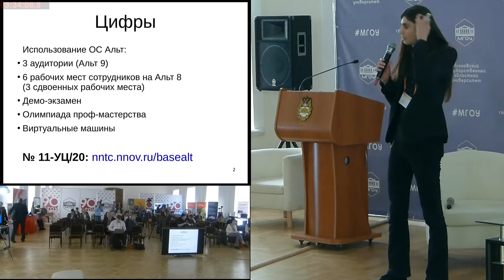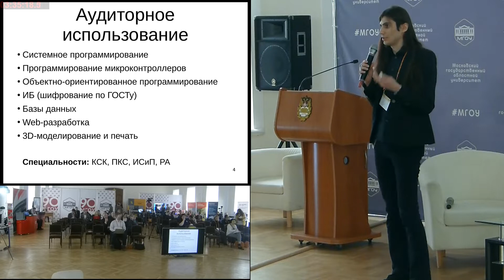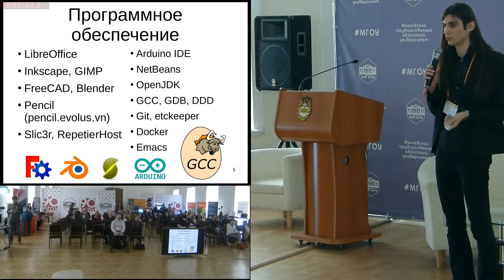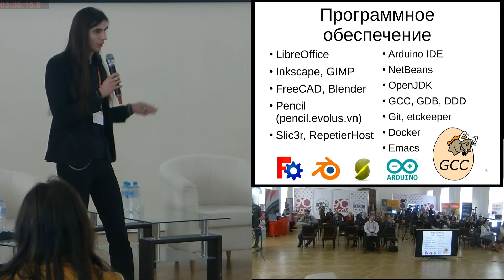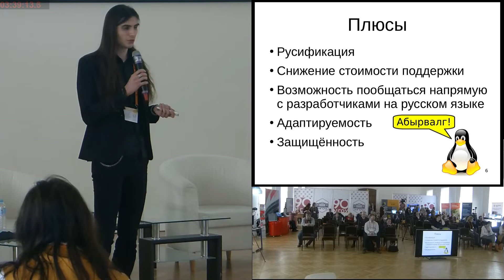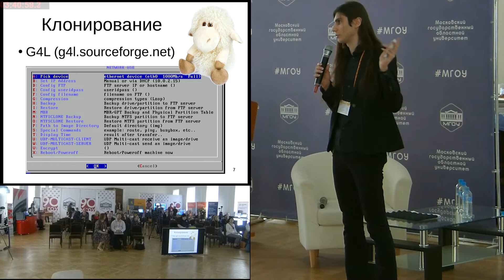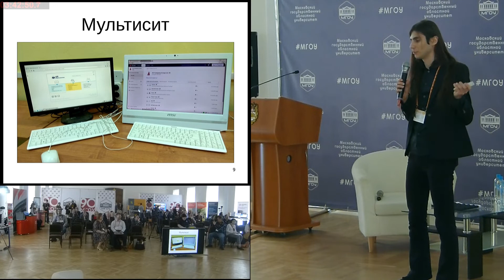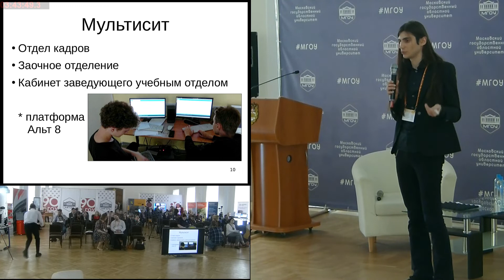Практика использования ОС Альт в системе образования колледжа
Практика использования ОС Альт в системе образования колледжа (Артeм Попцов, BASEALTEDU-2021)
* Артем Попцов

Нижегородский радиотехнический колледж (НРТК) уже несколько лет использует ОС семейства Альт в аудиториях и кабинетах сотрудников и является авторизованным учебным центром ООО «Базальт СПО». В рамках данного доклада мы обобщим опыт внедрения и использования данных ОС в каждодневной работе колледжа.

Основные темы:
* Цифры: где и сколько систем на базе Альт используется.
* Аудиторное использование: предметы и специальности.
* Программное обеспечение.
* Плюсы и минусы ОС Альт. Опыт по поддержке и применению систем.
* Использование мультисит-систем.